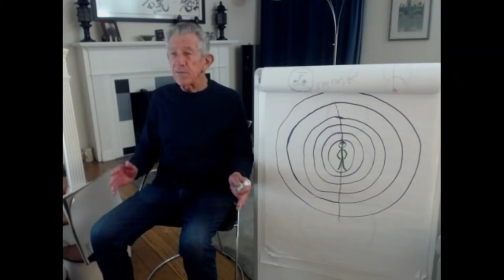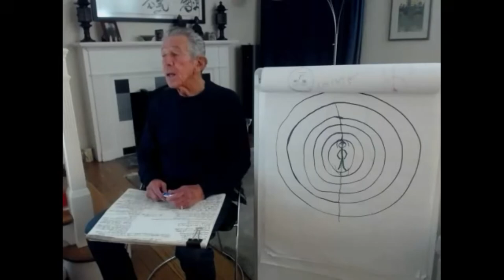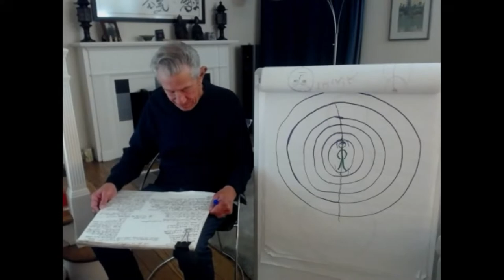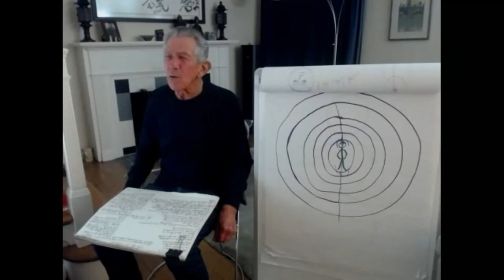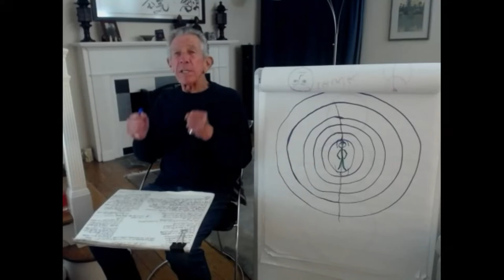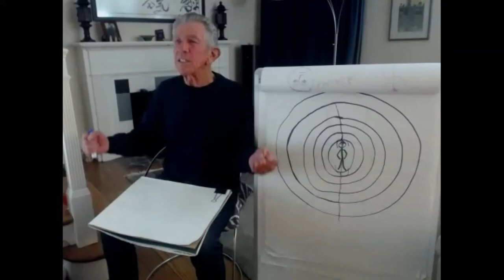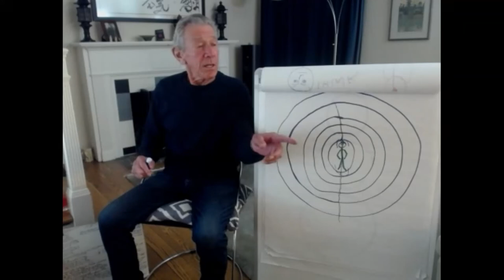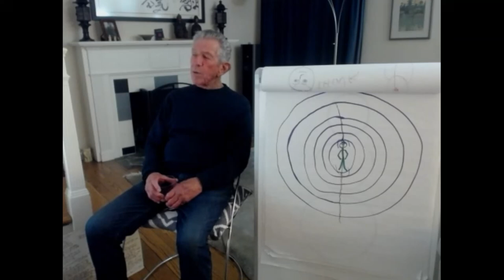Aikido,Understanding Mind/Body Harmony, Nadeau Shihan, Virtual Dojo, 2021-12-03